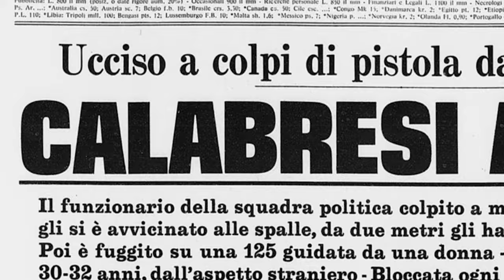Italia 70 - 10 anni di piombo | trailer #1 - piazza Fontana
Una stagione di sangue segnata da bombe, attentati, stragi e rapimenti, in un'Italia ostaggio della lotta armata e dell'eversione nera. Dieci anni di storia comune, per capire come sia stato possibile sopravvivere all’epoca più buia del nostro Paese...

regia Omar Pesenti
una produzione Officina della Comunicazione
prodotto da Nicola Salvi, Elisabetta Sola
sceneggiatura Michele Danesi, Omar Pesenti, Massimo Vavassori
direttore della fotografia Marco Malizia
scenografia Livio Fornoni
montaggio Luca Salmaso
graphic design Anita Verona
sound design Nicola Gualandris
color grading Luca Salmaso